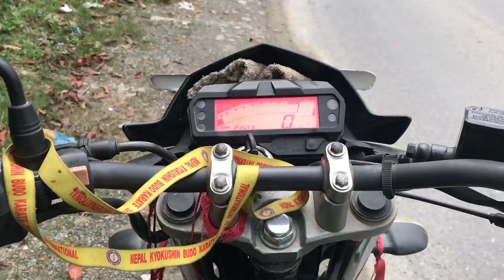Waling to pokhara (pani la garo paryo😴)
Thankyou everyone for watching my vedio.Hope you enjoy it.